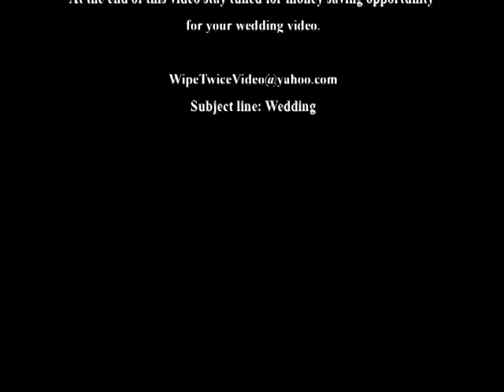best wedding toast ever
Best wedding toast to bride and groom ever.
Wipe Twice Video
"Pictures capture a moment, I capture a feeling!"